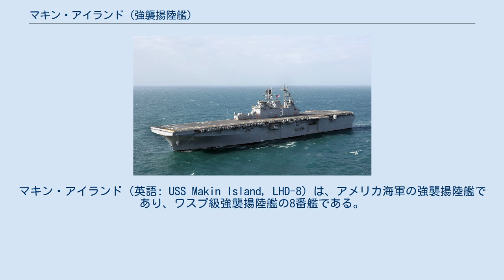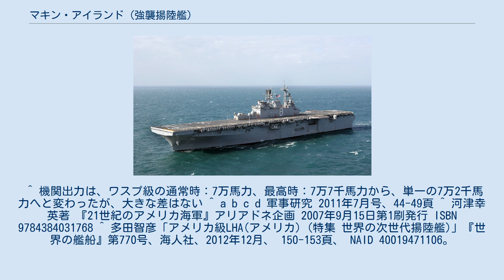マキン・アイランド (強襲揚陸艦)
マキン・アイランド（英語: USS Makin Island, LHD-8）は、アメリカ海軍の強襲揚陸艦であり、ワスプ級強襲揚陸艦の8番艦である。
艦名は太平洋戦争における激戦地、マキン島にちなむ。
 2004年2月14日にミシシッピ州のパスカグーラにあるインガルス造船所で起工した。
同艦は2006年9月に進水し、2009年10月24日にサンディエゴで就役した。
 マキン・アイランドはそれまでのワスプ級姉妹艦と異なり、多様な新技術を取り入れた。
 艦の主機関をガスタービンに変更し、低速航行時には電動機で推進するハイブリッド型を採用した。
ハイブリッド型を採用した艦艇の就役はアメリカ軍初である。
 ガスタービン機関と電動機による補助推進システム（APS）を組み合わせた推進機関への変更によって、従来の蒸気を動力とした艦に比べて燃料消費量は若干増すが、操作人員と維持費といった機関関連コスト全体の低廉化が考えられている。
ガスタービンエンジン特有の低速航行時での燃料消費量の悪化を、最大速度12ノット程度まで出せる推進力を備えるAPSの使用によって補う予定である。
従来艦では艦内電力を発電していた2,500kW蒸気タービン発電機×5基は撤去され、全ての艦内電力は6基のAPSのディーゼル発電機より供給され、総発電能力は従来の1万4千kWから2万4千kWまたはそれ以上へと強化されている。
 2012年までの運用実績においては、全航行時間の70-75%が補助推進システム（APS）での推進であり、蒸気タービン推進の1-7番艦では35,000-40,000ガロン/日の燃料を消費するのに対し、本艦は15,000ガロン程度となり、退役までに他艦と比べて2億5,000万ドル以上の節約になると推定されている。
 ハリケーン・カトリーナの余波で、アメリカ海軍はインガルス造船所で建造中のアーレイ・バーク級ミサイル駆逐艦2隻の損害を発表した。
マキン・アイランドも同様にハリケーンによる破損が確認された。
 ^ 機関出力は、ワスプ級の通常時：7万馬力、最高時：7万7千馬力から、単一の7万2千馬力へと変わったが、大きな差はない ^ a b c d 軍事研究 2011年7月号、44-49頁 ^ 河津幸英著 『21世紀のアメリカ海軍』アリアドネ企画 2007年9月15日第1刷発行 ISBN 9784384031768 ^ 多田智彦「アメリカ級LHA(アメリカ) (特集 世界の次世代揚陸艦)」『世界の艦船』第770号、海人社、2012年12月、 150-153頁、 NAID 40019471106。